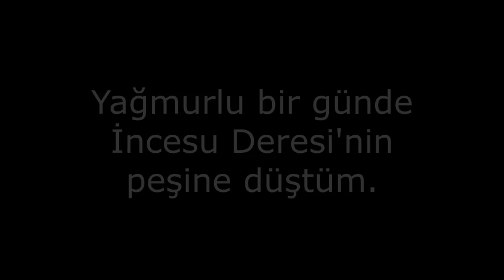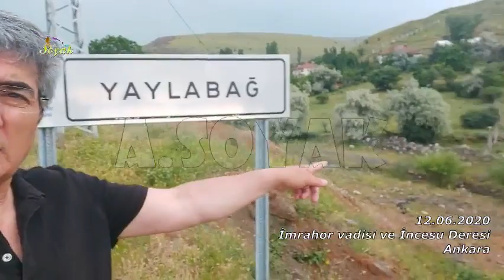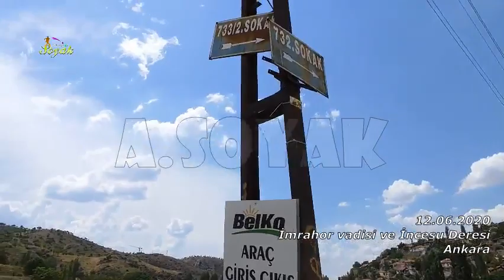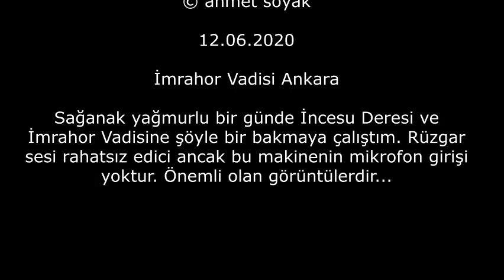İmrahor vadisi ve İncesu deresi (12.06.2020)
İmrahor Vadisi Ankara

Sağanak yağmurlu bir günde İncesu Deresi ve İmrahor Vadisine şöyle bir bakmaya çalıştım. Rüzgar sesi rahatsız edici ancak bu makinenin mikrofon girişi yoktur. Önemli olan görüntülerdir...
(Video uzunluğu1,11 GB tuttuğu için 480p: 854x480'e düşürmek zorunda kaldım.Üzgünüm)